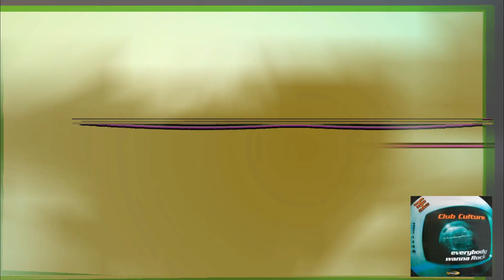Club Culture ‎– Everybody Wanna Rock (Rain Mix) // Uptempo ‎– UT7015MX versión acelerada rollo XQUE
Club Culture  ‎– Everybody Wanna Rock
Track A: Club Culture  ‎– Everybody Wanna Rock (Rain Mix)
Sello: Uptempo ‎– UT7015MX
País: Spain
Publicado: 1999
Género: Electronic
Estilo:  Trance
Written-By,  Ponte, Randone, Gabutti
Producer – Zucchet, Gabutti
Mixed By – Mauro Di Deco